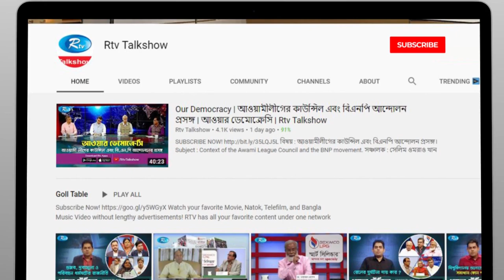এক ঐতিহাসিক চুক্তিতে উপনীত হয়েছে চীন ও বাংলাদেশ | China Focus | Ep 57 | চায়না ফোকাস | Rtv TalkShow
এক ঐতিহাসিক চুক্তিতে উপনীত হয়েছে চীন ও বাংলাদেশ
Episode: 57

- Team RTV